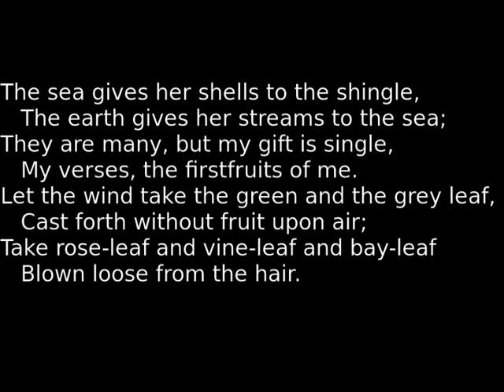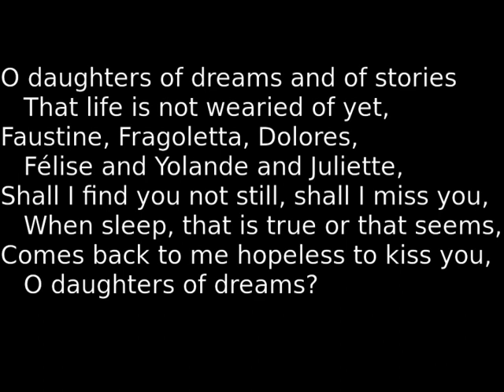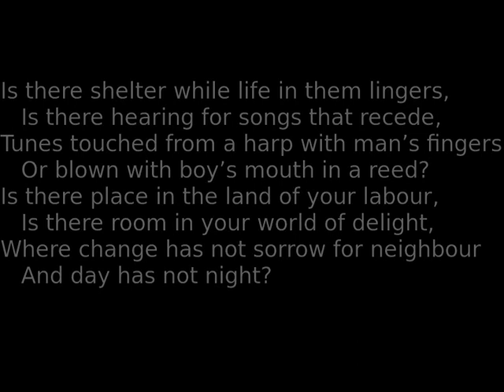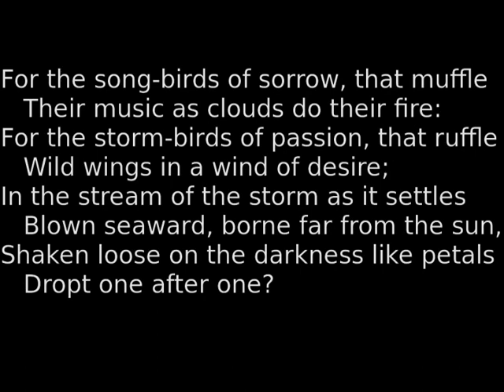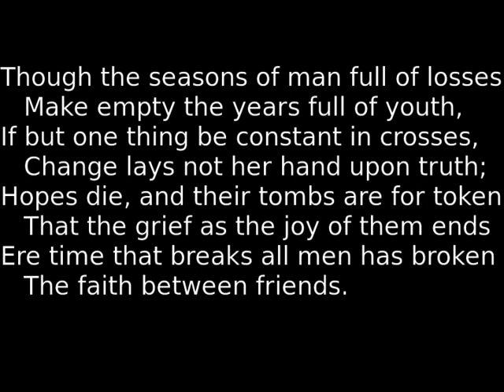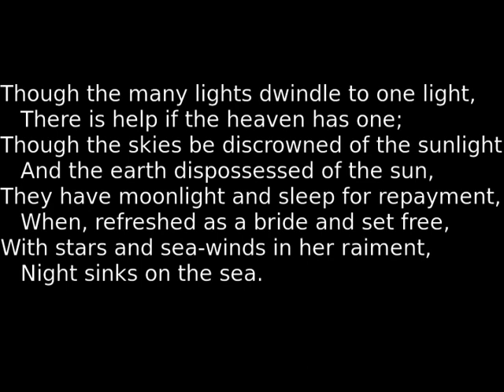"Dedication," by Algernon Charles Swinburne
Algernon Charles Swinburne, English poet, 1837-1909.